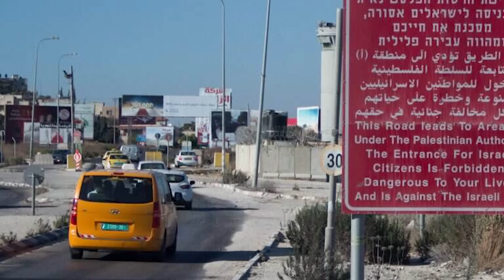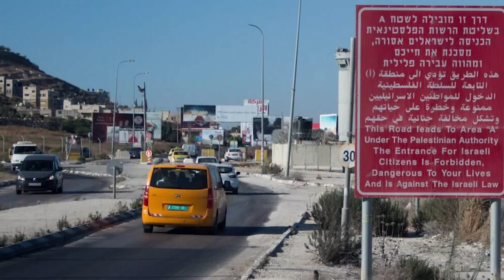ВИФЛЕЕМ В НАШЕМ СЕРДЦЕ 06.01.24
Сегодня мы отправимся в Вифлеем и посмотрим, чему научит нас это путешествие. Еще расскажем о том, как Рафаил впервые побывал в Вифлееме и о том, чем отличается Рождество в Северной Ирландии от Рождества на Святой Земле. Вас так же ждет солнечная набережная Уроенпоинта и праздничное настроение.